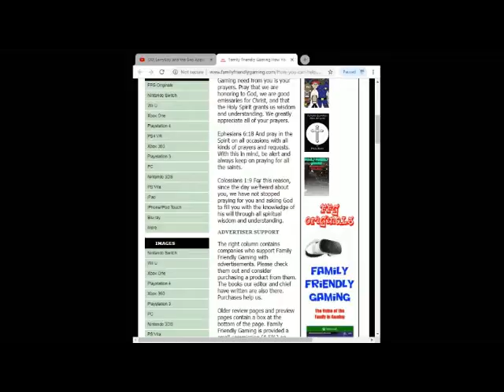FFG Politics Term Limits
Family Friendly Gaming is pleased to share this game play video for FFG Politics Term Limits.